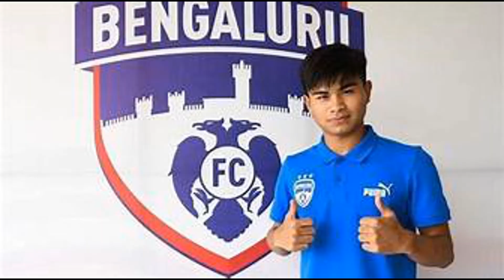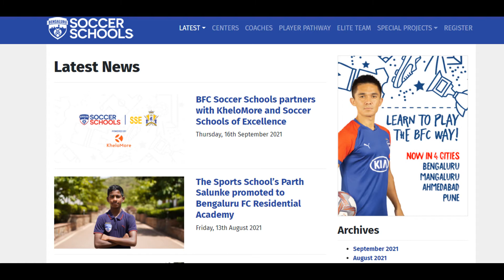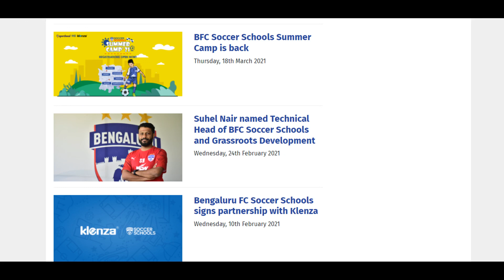Bengluru FC Academy | How to Join Bengluru FC academy | Bengluru soccer school